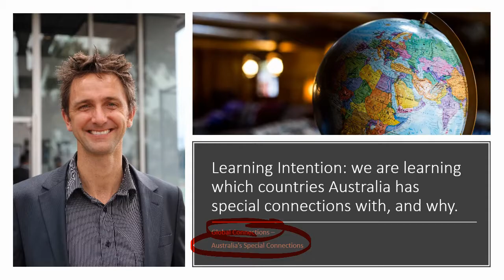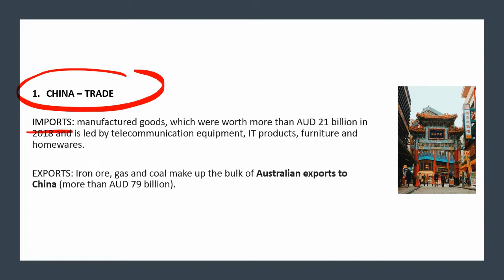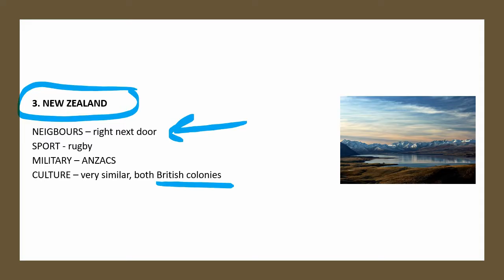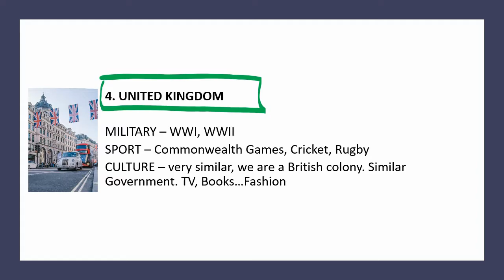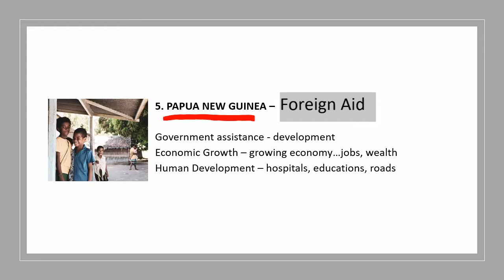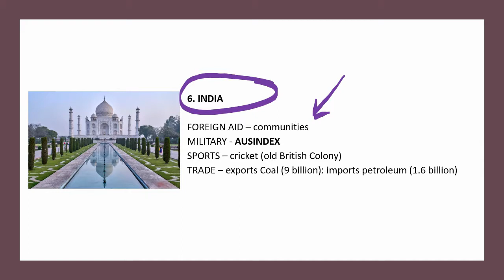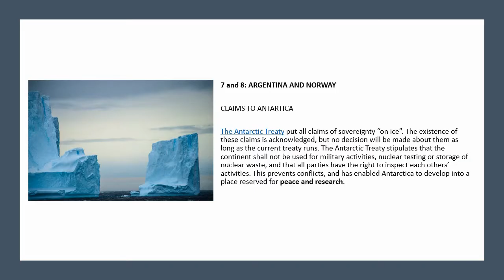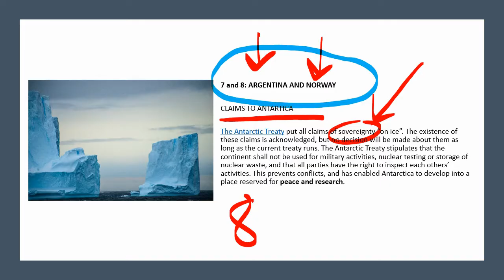Global Connections 1: Which countries does Australia have special connections with and why?